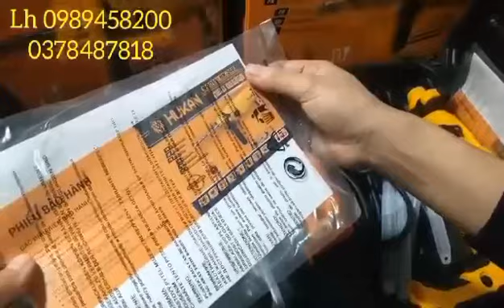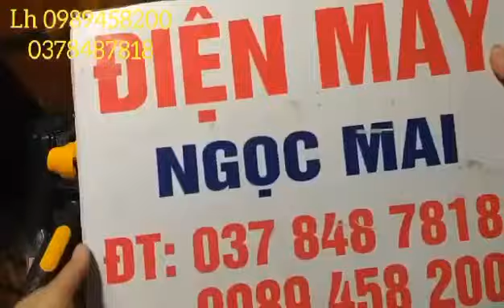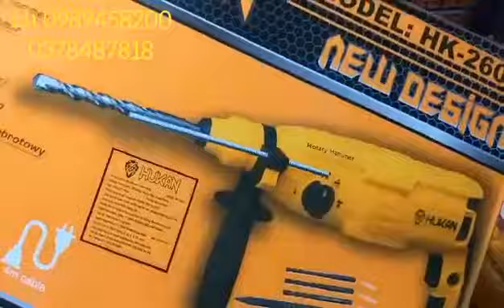🔴Khoan bê tông 3 chế độ HUKAN MODEL : HK-2603.Quá chất so với so với số tiền mua.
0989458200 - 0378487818 . Bên e miễn phí vận chuyển toàn quốc